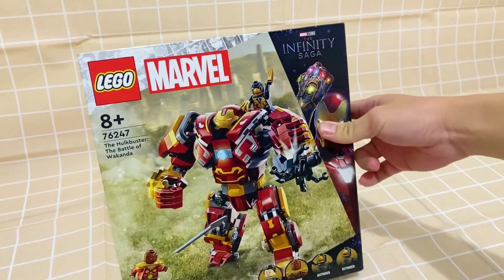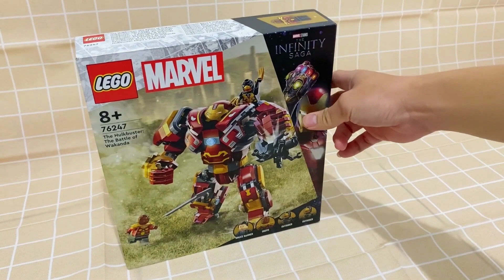Kesan seorang non AFOL yang pertama kalinya merakit set LEGO 76247 The Hulkbuster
Alvin merupakan seorang wakil manajer di perusahaan swasta yang hanya pertama sekali merakit set LEGO sebelumnya. Indobrickville pada kesempatan yang ada, mengundangnya untuk mencoba merakit LEGO dan memberikan komentar dan pendapat akan set LEGO yang dirakitnya.

Setelah dirakit, Alvin menyukai set Marvel ini karena cukup mendetail dan menarik baginya.

Set ini disponsori langsung oleh Indobrickville menggunakan set yang disediakan dan dikirimkan langsung oleh Perusahaan LEGO di Denmark.

00:10 Preview set oleh Alvin
01:28 Unboxing
01:59 Speed Build
04:20 Review penuh
06:40 Pose yang dapat dibuat
07:03 Kelebihan dan kekurangan
09:22 Stop Motion singkat
09:43 Komentar penutup

Untuk mengetahui lebih lanjut akan Indobrickville, silahkan mengunjungi blog kami di